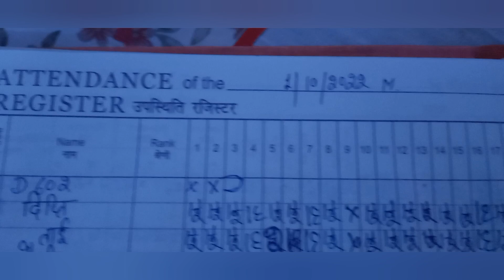kitchen me kya bnaya😯🤔🤫🤭